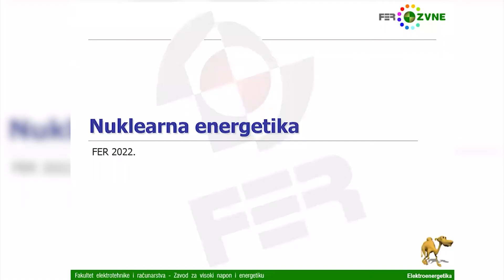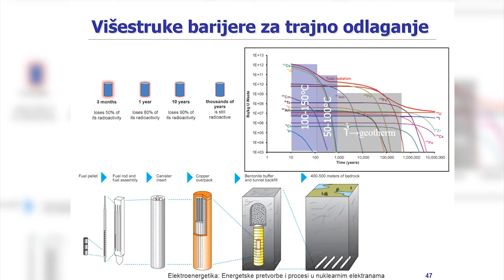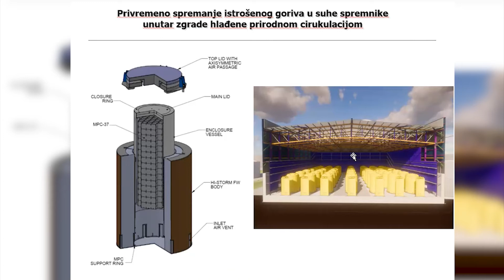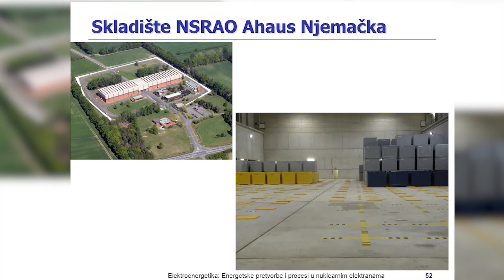PRESSTISIMO DAVOR GRGIC